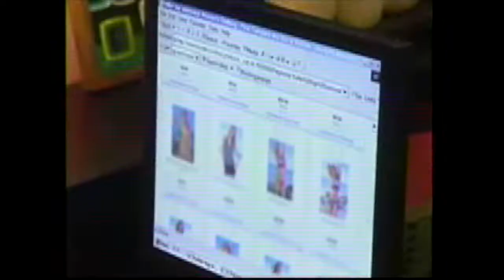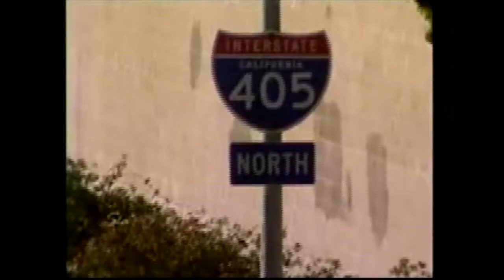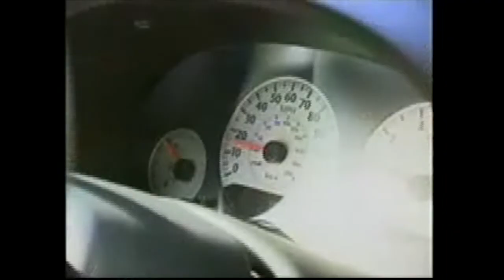Starting Over Season 2, Episode 12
(Chapters below) Kim gets a new 'look' as part of her growth process, and is not happy about it! She is also asked to confront her fear of getting older, and found herself happily surprised! Jennifer records messages for her family, and struggles with forgiving her mother. Dr. Stan decides it's time to meet the newest housemate, Sommer. And despite the 'previews' saying Towanda confronts Sommer, Sommer actually gets there first, albeit gently, to understand why T seems the most hostile towards her. The women come together to learn a new skill - belly dancing!

0:00 Previously on Starting Over
0:54 Morning routine
1:30 Iyanla has Kim remove her 'mask'
8:21 Sommer goes to Kim for advice
9:10 Kim gets a new wardrobe
11:34 Jen's assignment: Recording love for her family
12:38 Kim's assignment: Growing Old
13:28 Breaking a plate
15:06 Dr. Stan meets Sommer - the odd woman out
17:13 Kim responds to her new wardrobe
17:45 Iyanla and Jennifer: Listening
18:33 Kim gets angry
19:44 Kim goes to a nursing home
21:44 Uno Game (we played a lot of that) - Sommer confronts Towanda
23:24 Kim gets to know the seniors, and finds new friends in Emma and Walcie
25:23 What Jen wants to say to her mom
29:42 Kim, Walcie, and Emma
31:00 Group: Weight and self worth
35:48 Jennifer sends messages to her family
36:29 Josie shows support for Kim
37:28 Elanah the belly dancer
37:57 Will Kim fail her assignment?
38:24 Belly dancers
39:40 Jen tells Sommer's secret to Josie
40:12 Kim doesn't get it